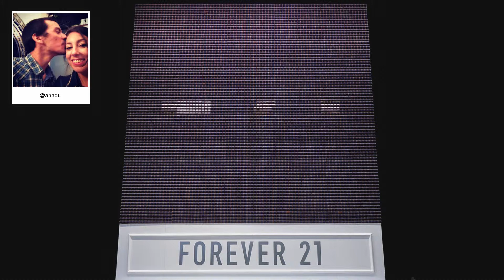F21 Thread Screen